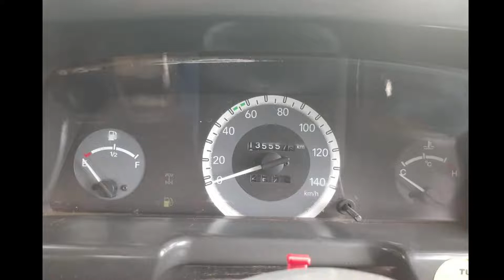Mahindra bolero for sale MVR venicles plzz subscribe my channel